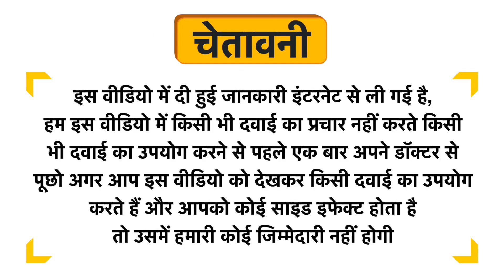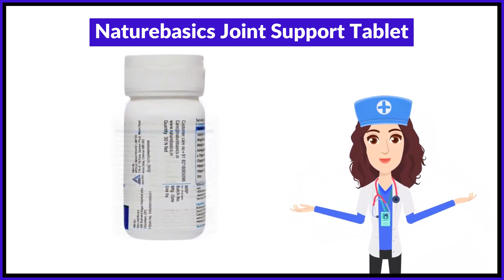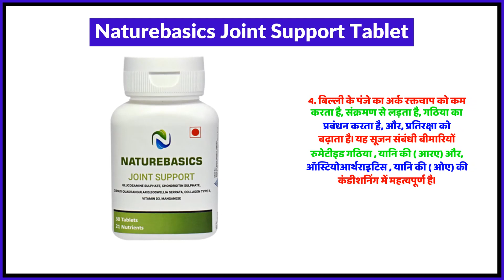Naturebasics Joint Support Tablet Uses in Hindi | Side Effects | Review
Naturebasics Joint Support Tablet Uses in Hindi | Benefits | Side Effects | Dose